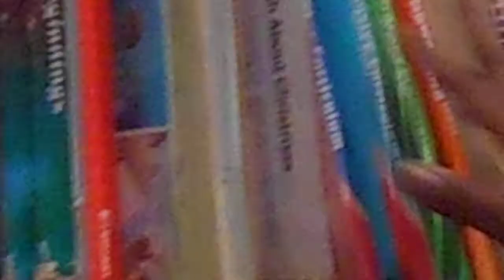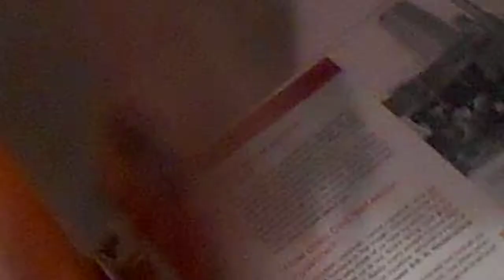Homeschooling with Health Problems.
This is just an quick video to help ones who want to homeschool but don't because of health problems. I tell you how I managed and how you can do the same.